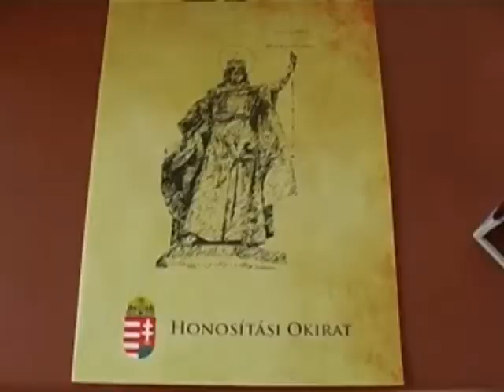Október 23i megemlékezés Csenger